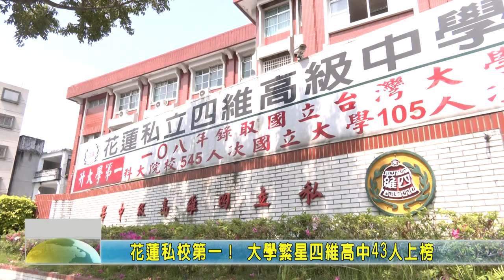20210321 09 花蓮私校第一 大學繁星四維高中43人上榜